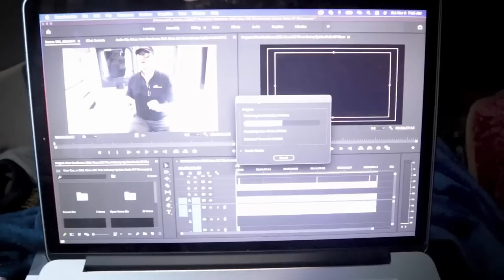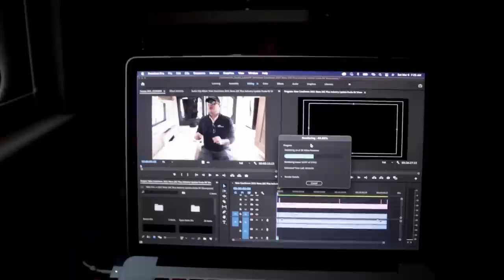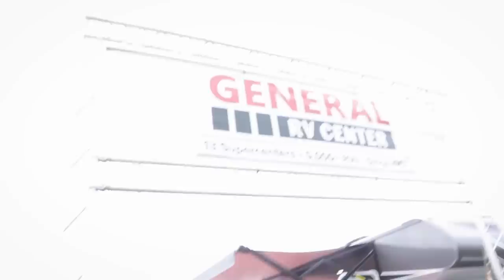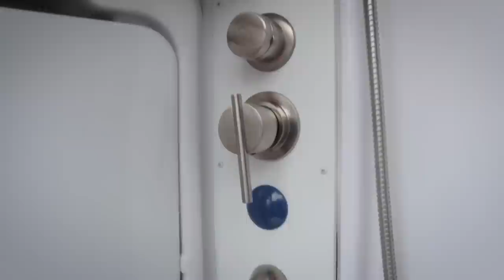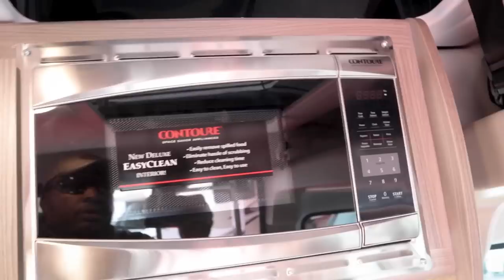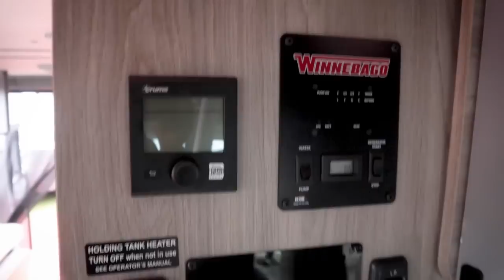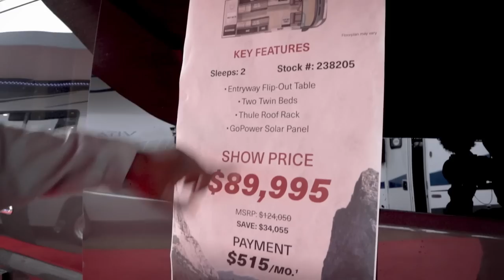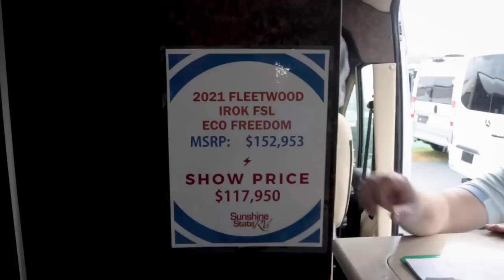Class B Van Tours w/ Beyond Owners Group Rainy Day For Newbies Ocala RV Show 2021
Class B Van Tours with Beyond Owners Group Rainy Day For Newbies Ocala RV Show 2021 Buyer's Guide Walkthrough